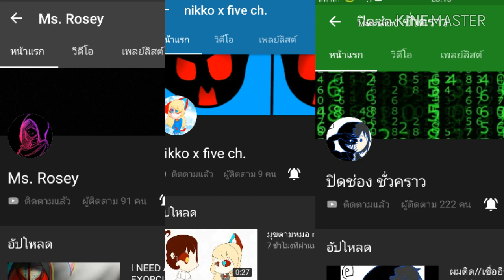โดนท้าให้ร้องเพลง จิตรกรรมของฆาตกร